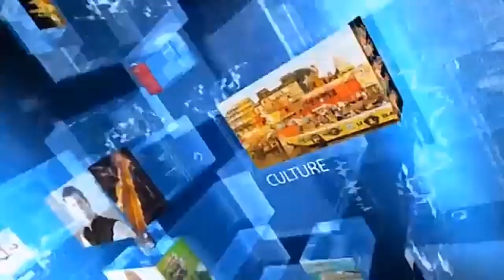దరిశి సాయి నర్సింగ్ హోమ్ డాక్టర్లు అయినటువంటి కృష్ణా రెడ్డి ఆయన సతీమణి రెడ్డి జాన్ఘి సహకారంతో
ప్రకాశం జిల్లా మార్కాపురం పట్టణంలో దాతల సహాయంతో నవ్వంద్రమాదిగ చర్మకారులు డప్పు కళాకారులు పోరాట సమితి ఆధ్వర్యంలో మార్కాపురం పట్టణం లోని చెప్పులు కుట్టుకుంటు జీవనం సాగిస్తున్నటువంటి 30 మంది చర్మకారులకు దరిశి సాయి నర్సింగ్ హోమ్ డాక్టర్లు అయినటువంటి  కృష్ణా రెడ్డి ఆయన సతీమణి రెడ్డి జాన్ఘి సహకారంతో ఈ కార్యక్రమాన్ని ఏర్పాటు చేయడం జరిగింది ఈ కార్యక్రమానికి సహాకరించినటువంటి గౌరవనీయులు డాక్టర్ కృష్ణా రెడ్డికి వారి సతీమణి రెడ్డి ఝాన్సీకి నవ్వంద్రమాదిగ చర్మకారు డప్పుకలాకారులు పోరాట సమితి తరుపున అభినందనలు తెలియజేశారు